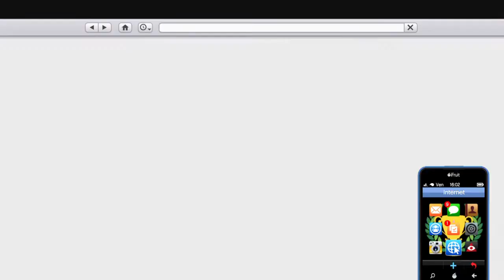GTA 5 - DLC "FINANCE AND FELONY" : NIMBUS (NOUVEL AVION)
Nouveau véhicule sur gta online.